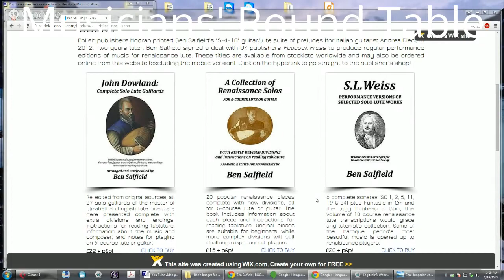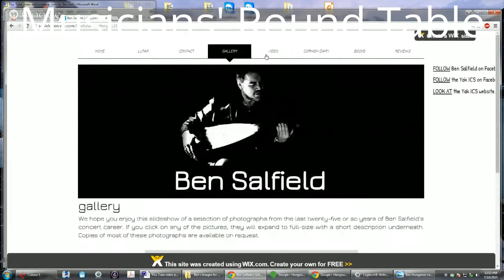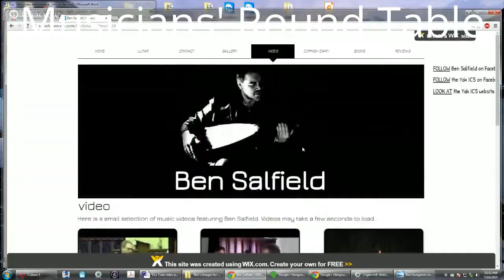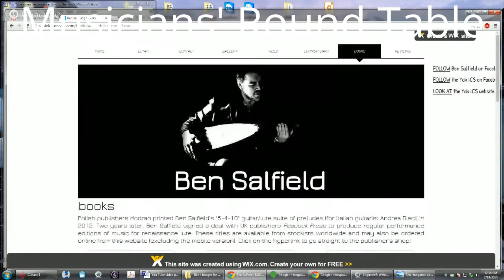Ben Salfield - English lutenist - Musicians' Round Table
The first event of our new program “MUSICIANS’ ROUND TABLE,” hosted by Jeffrey Goodman, featured an interview with internationally acclaimed English lutenist Ben Salfield. It was broadcast via You Tube live on Sunday July 19th, at 12 noon Los Angeles, 3 PM New York, 8 PM London time.

There is a wide-ranging discussion of a host of topics, including Renaissance and Baroque improvisation, the differences and similarities of guitar, lute and lutar, Ben’s upcoming concerts and publications, and video performances of Ben playing both Renaissance and Baroque music on the lutar

Index of interview topics and time line of content:

Welcome to the Musicians’ Round Table by Jeffrey Goodman  (0:04)

Introducing Ben Salfield (0:56)

Ben plays John Dowland’s “My Lady Hunsdon’s Puffe” on lutar. (3:50)

Elizabethan lute music titles (7:50)

How Ben began playing the lute  (9:30)

Origins of the creation of the lutar (10:52)

Structure and acoustic characteristics of the lutar (12:35)

Modern renaissance in lute playing (14:48)

Ten course guitars compared to lutar (15:20)

Bach’s fascination with all musical instruments (16:10)

Musical evenings with Bach and Sylvius Leopold Weiss (18:23)

The mechanism of the peg heads of the lutar (21:44)

Ben answers an audience question (23:00)

How Ben started in playing the lute and how Julian Bream inspired his work (24:00)

Julian Bream’s California master classes (27:00)

Ben’s teaching and master classes (27:42)

Ben’s renaissance lute shown and discussed, movable frets and other aspects of its construction (30:57)

Ben’s upcoming summer European tour and master classes (36:00)

Playing renaissance lute music on guitar (39:40)

Ben speaks on the art of improvisation in renaissance and baroque music (40:10)

Screen share of images and information on Ben’s books (44:25)

Discussion and brief tour of Ben’s website (46:00)

For a direct link to Ben Salfield's Website, here is the web address